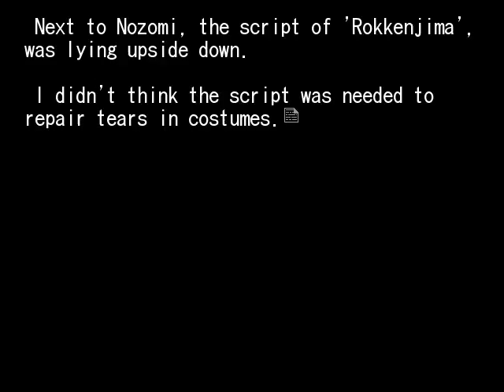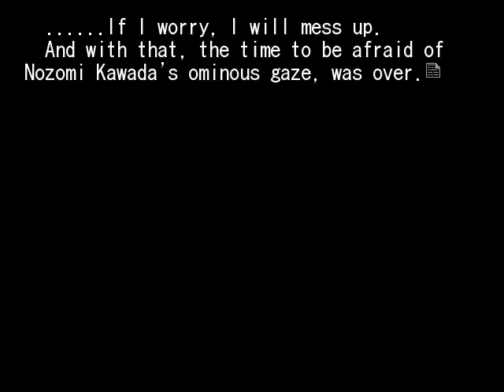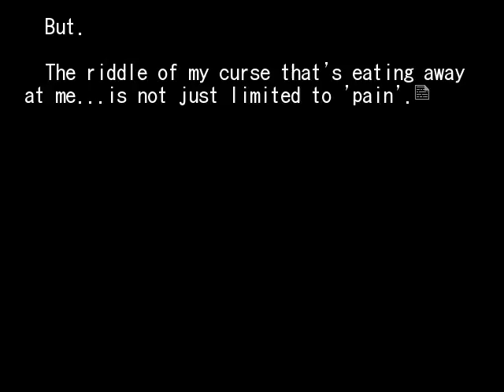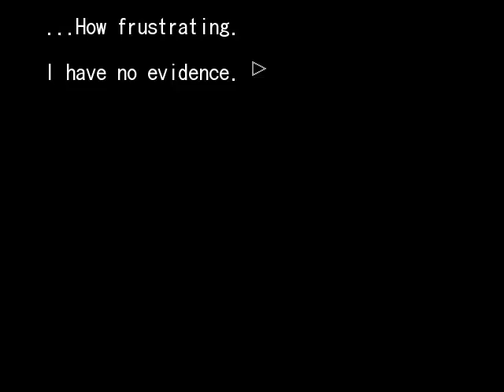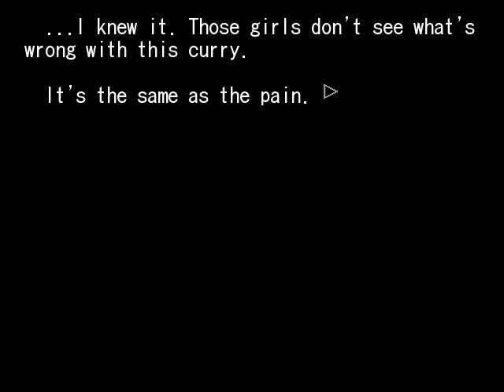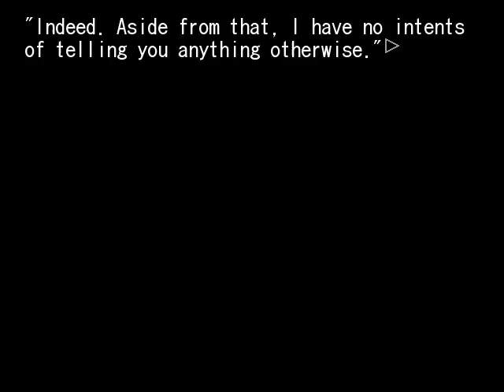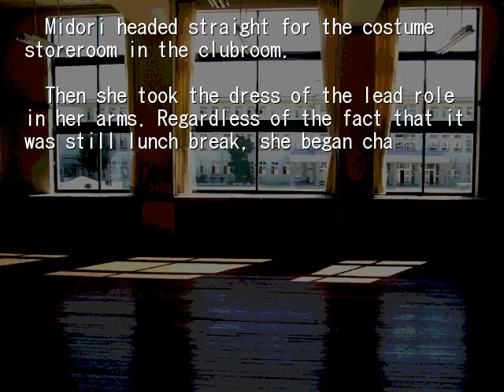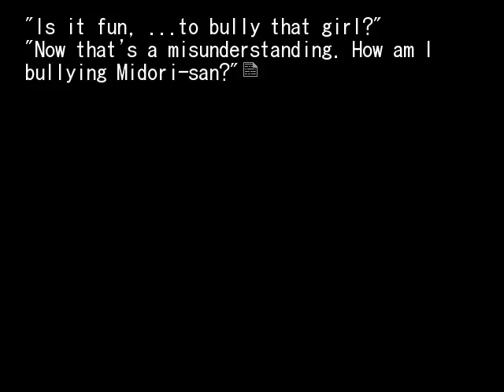HIGANBANA 1ST CHAPTER 3 THE PRINCESS'LIE PT4